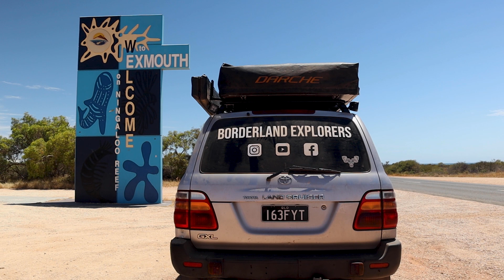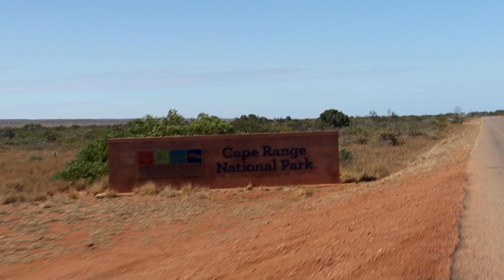What Lurks Beneath?! – Discovering Hidden Gems in Exmouth and the Famous Ningaloo Reef.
In this episode we head up to Western Australia’s North West Cape to explore the famous Ningaloo Reef. We camp at Osprey Bay and the town of Exmouth, and watch an incredible sunset at Charles Knife Canyon. We then head to the amazing Turquoise Bay and find an old shipwreck at the top of the Cape.